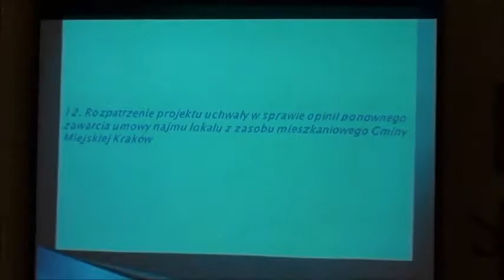RD_XVI_25-04-2013_11 opinia ws. zawarcia umowy najmu lokalu gminnego os. Kalinowe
- ws. uchwały nr XXXI//13 ws. opinii ponownego zawarcia umowy najmu lokalu mieszkalnego z zasobu mieszkaniowego Gminy Miejsckiej Kraków (pozytywna)